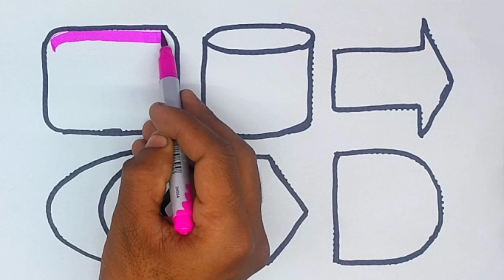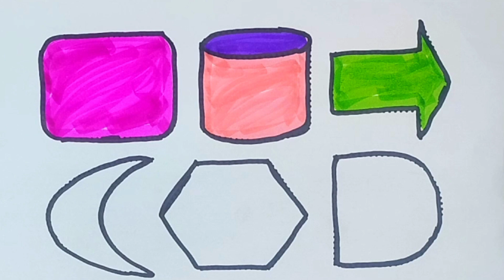New Shapes drawing, colour for kids, Toddler Learning videos, 2d shapes song, Preschool learning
Shapes Name In English | Learn to draw 2d shapes, colors name for kids | Preschool learning video